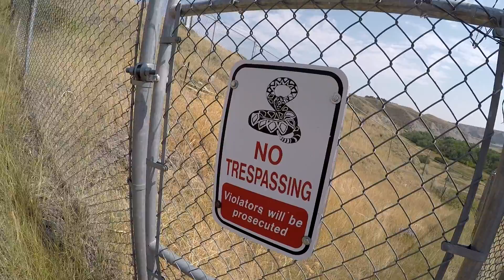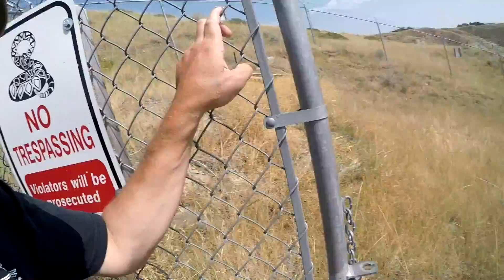Waiting For Newborn Rattlesnakes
In this video, I visit the artificial hibernaculum and rookery complex at Cottonwood Park, and talk about some of it's history and features, while checking to see if any rattlesnake babies have been born yet this season